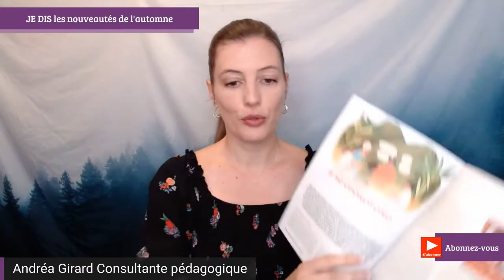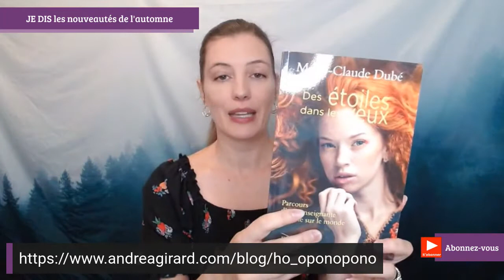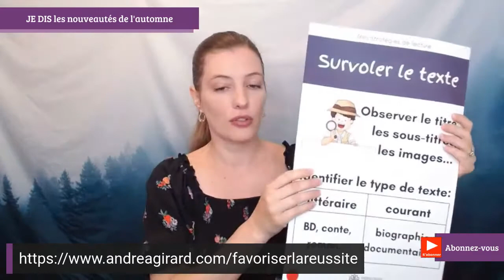Live du 25 août 2022 Les nouveautés de l'automne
Je t'explique dans cette vidéo LES NOUVEAUTÉS DE L'AUTOMNE 2022. 😊

Bienvenue dans la famille des parents, des parents-éducateurs et des enseignants qui ont à cœur le bien-être des enfants. 💞

2022: Une nouvelle vidéo chaque mois (disponible le premier lundi du mois)

🎉 C'est l'ouverture officielle de la saison de l'automne des JE DIS avec Andréa Girard Consultante pédagogique. Je dis ce qui s'est passé durant les vacances estivales, les nouveautés qui feront leurs apparitions en septembre et je te donne des dates pour me rencontrer à Montréal!!! 😃

👌 Pour en savoir plus, visionne la vidéo LIVE du 25 AOÛT 2022 LES NOUVEAUTÉS DE L'AUTOMNE

🤩 ATELIER EN LIGNE
➡ FAVORISER LA RÉUSSITE PAR L'ENSEIGNEMENT STRATÉGIQUE

💝 PDF GRATUITS À TÉLÉCHARGER
➡ ENSEIGNER L'ORTHOGRAPHE STRATÉGIQUEMENT. LE PAR COEUR N'EXISTE PLUS.

➡ LE GUIDE DE LA FRANCOPHONIE MONDIALE DE L'ÉCOLE À LA MAISON